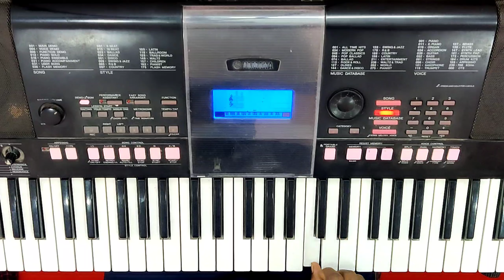pritam song tutorial | आसानी से बजाना सीखे प्रीतम लोक प्रयाग | lok pryag pritam song tutorial